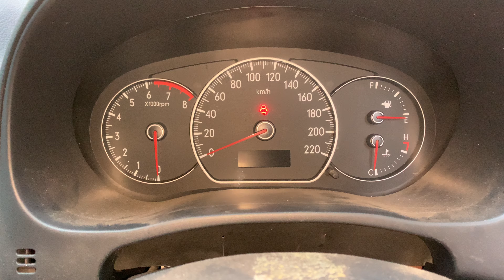SUZUKI SX4 2007 J20A ENGINE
KMS:128302